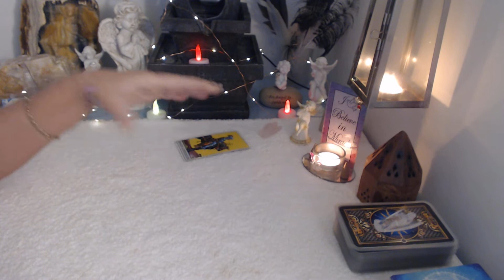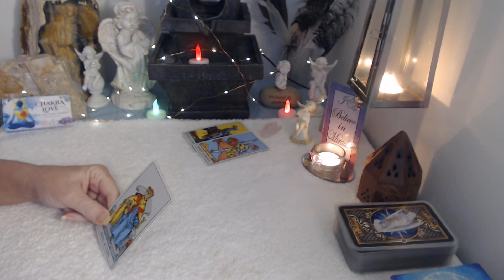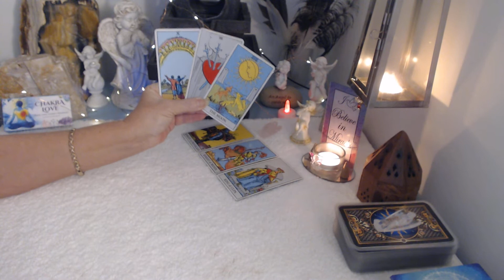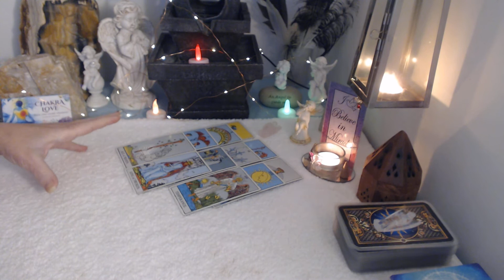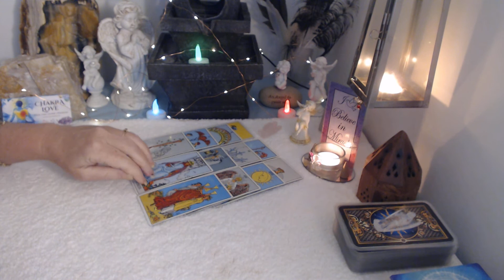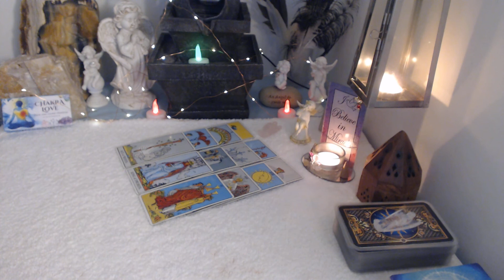VIRGO...♍....WILL WE EVER GET BACK TOGETHER...? ♍